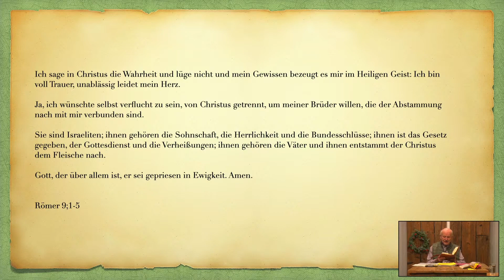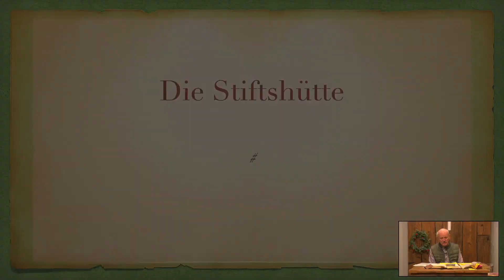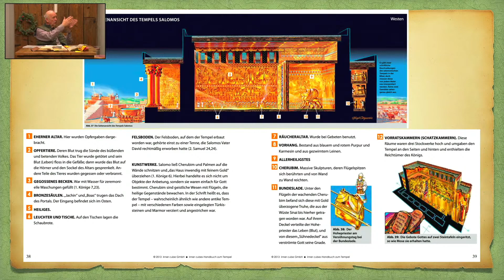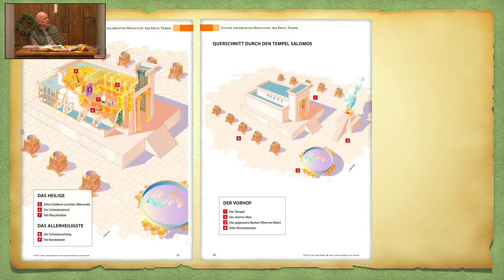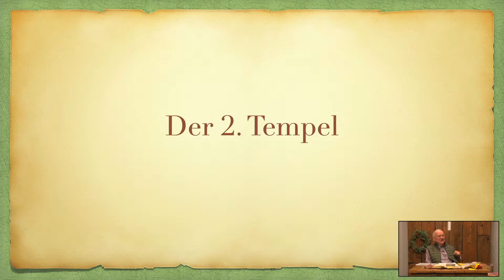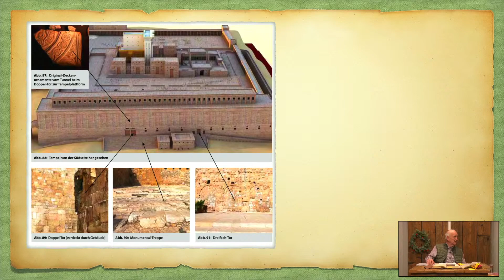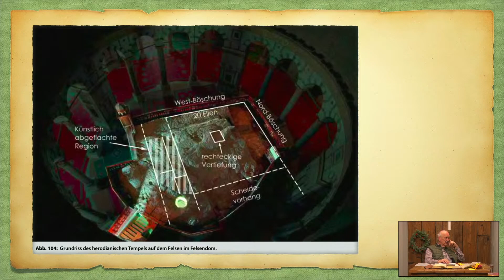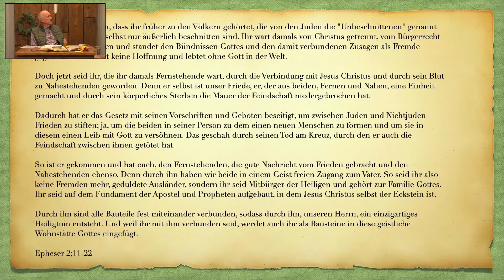LobPreisBotschaft #3 mit Pfarrer Christfried Wendt: Israel und die Gemeinde Jesu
Pfarrer Christfried Wendt (der Vater von Daniel und Nathanael) wird uns einen spannenden & unterhaltsamen Vortrag zu folgendem Thema aus der Bibel halten:

Israel und die Gemeinde Jesu - Die neue Beziehung zwischen Juden und Nichtjuden durch Jesus

Das Handout zur LobPreisBotschaft kannst du dir gerne von unserer Webseite downloaden:
Unterstützung:
Das Lobpreishaus lebt von Spenden. Wenn du uns unterstützen möchtest finden wir das super! Vielen Dank!

Alle Bildrechte und Rechte für eingespielte Videos liegen bei:
"inner cube Christliche Medien GmbH Düsseldorf"
Postfach 120506
40629 Düsseldorf